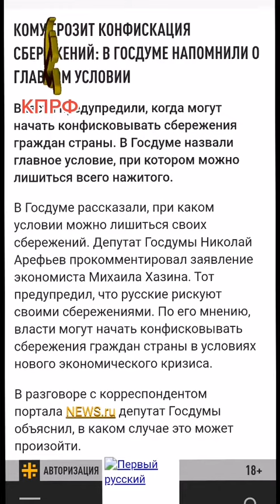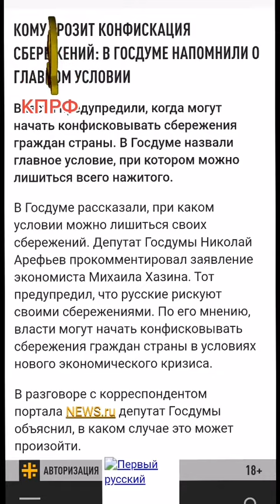Ставка ЦБ взлетела, очередной коммунист лезет в карманы Россиян.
Депутат КПРФ Арефьев высказался о возможности конфискации вкладов граждан в случае введения санкций западом против России. Санкции ввели, а в это время ЦБ повышает ставку на рекордные 10 пунктов чтобы спасти положение.Но, понесут ли граждане деньги в банки после таких высказываний?!